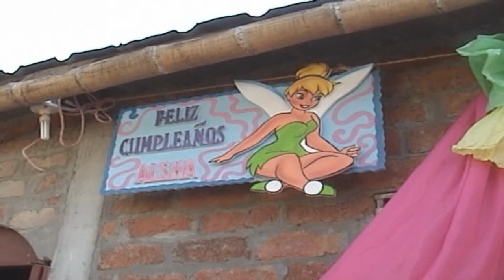2 AISHA VIDEO DE CUMPLEAÑOS BEBEDERO.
AISHA VIDEO DE CUMPLEAÑOS BEBEDERO. UN AÑITO